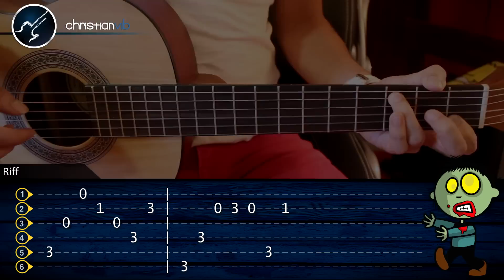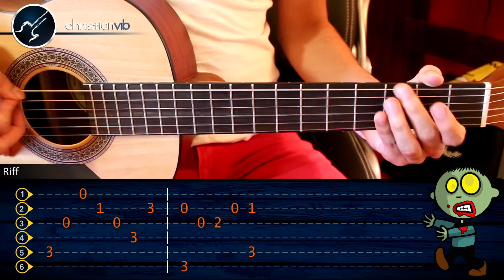Cómo tocar "Los Locos Addams" en Guitarra / ESPECIAL HALLOWEEN (HD) Tutorial - Christianvib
En este video les enseñare a tocar la canción de Los Locos Addams en guitarra. ¡Anímate a traer música a tu halloween!